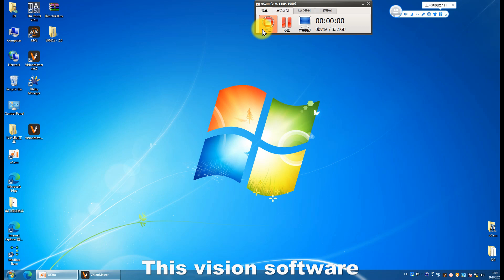SR6112 Collaborative 6-Axes Robot Arm With Camera And Gripper Mechatronics Training Equipment-SSEDU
SR6112 Collaborative 6-Axes Robot Arm With Camera And Gripper Vision Software Instructions Vocational Training Equipment Mechatronics Training Equipment-SSEDU
Jinan Should Shine Didactic Equipment Co., Ltd. has provided an effective response to the needs of technical training by designing and manufacturing equipment for hands-on training programs where the students can learn by experimenting with “state of the art” industrial technologies.ShouldShine products are the Top Quality in China for vocational educational training equipment.The Company has adopted a Quality System since 2012 and now is certified ISO9001 and passed SGS on site checking.We have Electrical Trainer Kit, Mechatronics Training Equipment, Fluid Mechanics Lab Equipments, Refrigeration Training Kit, Thermal Lab Equipment, PCB Lab Equipment, and many more.